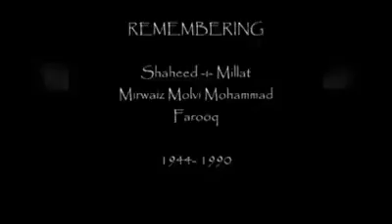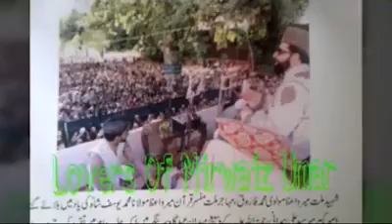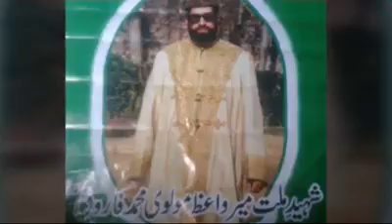Lecture Of Shaheed I Millat#MirwaizMoulviFarooq Sb R.A